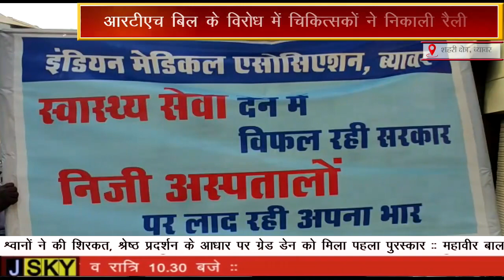आरटीएच बिल के विरोध में चिकित्सकों ने निकाली रैली